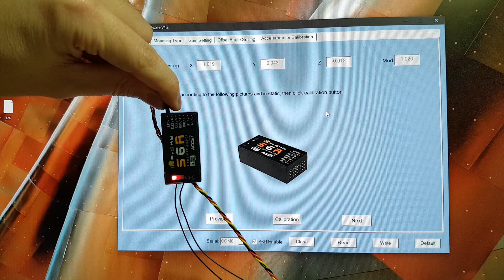Arduino Nano as STK Dongle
Arduino Nano working as STK dongle for the FrSky S6R receiver.